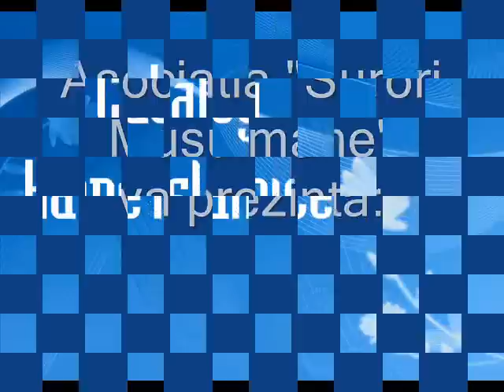Catalog haine Islamice